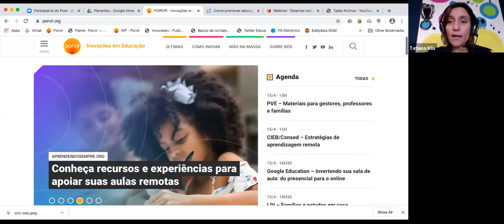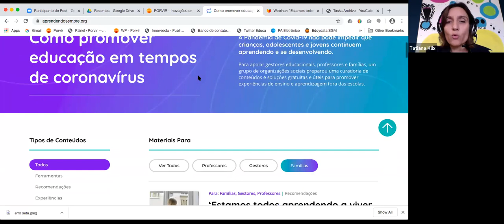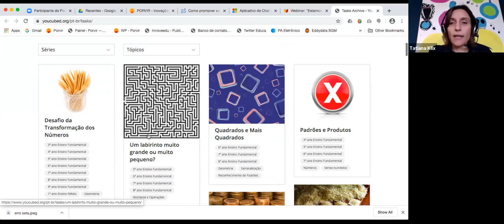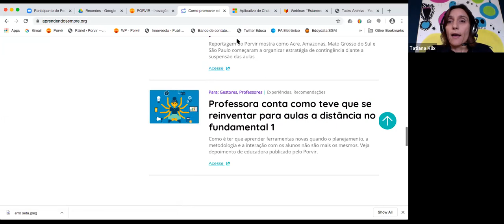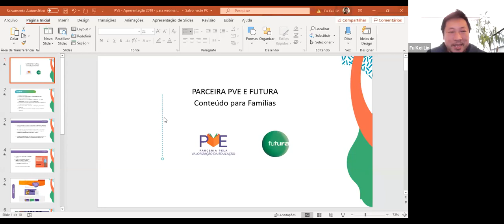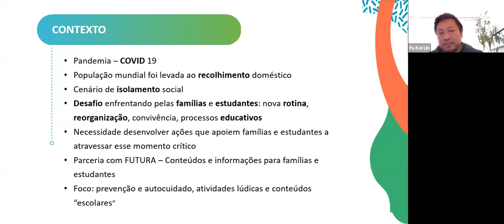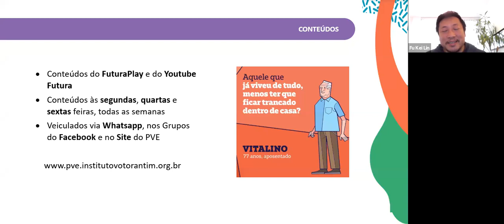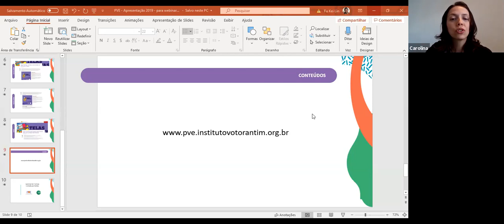Webinar EP 16: Como Organizar e Compartilhar Material com Professores e Famílias (Com Tatiana Klix)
Tatiana Klix, diretora do Porvir, trouxe para o Webinar PVE quais novidades podem ajudar os gestores nessa época de crise da pandemia de Covid-19. O Porvir é uma organização autônoma e sem fins lucrativos que reúne, produz e distribui conteúdos e materiais sobre inovações educacionais no país totalmente gratuitos, desde 2012. Em um momento delicado como esse, não seria diferente: o site Aprendendo Sempre,focado em conteúdos que possam auxiliar gestores escolares e educacionais, professores e famílias.